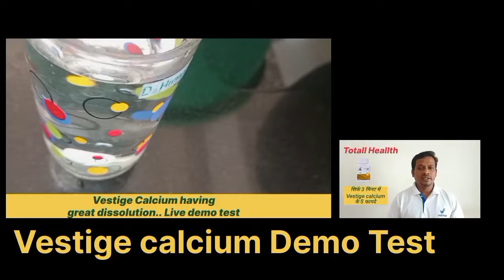Vestige Calcium Benefits|Vestige calcium demo in hindi|Vestige products🔥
Your Queries-

Totall Heallth

Calcium ko kami kaise dur kare

Calcium food

Calcium and vitamin D3 tablets ip

Calcium rich food

Calcium

Vestige calcium benefits in hindi

vestige products

cranberry

calcium

White discharge
Heart function
Cholesterol
Joint pain
Blood pressure
Diabetes
Kidney disease
Heart supplements
Omega 3 fatty acids
 PCOD, hormonal imbalance
Women's health
Menstruation problems
MC problem
Periods problem
Infertility
Reproduction
Breastfeeding
Breast milk
Breast improvement
Women's beauty
Pcod
Thyroid

About This video:
   In this video we are discussing about how calcium helps you and we covers all above mentioned points including benefits and diseases with calcium